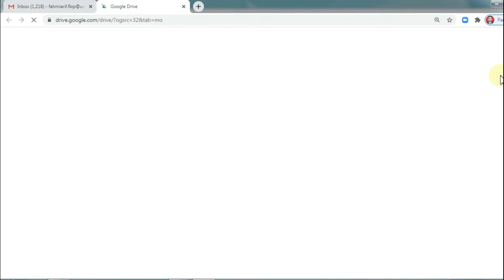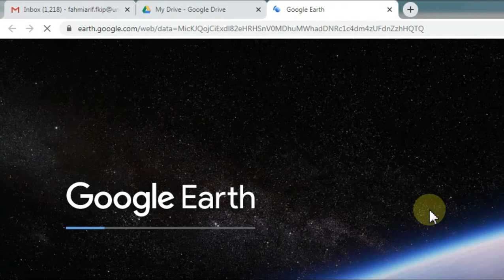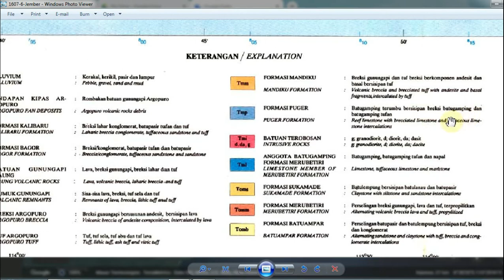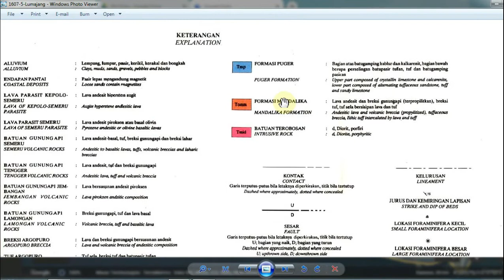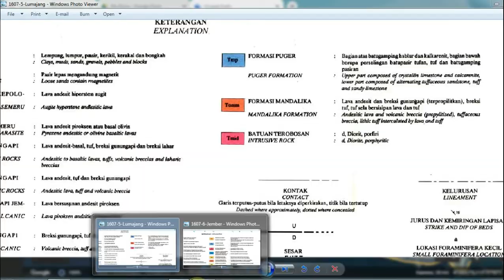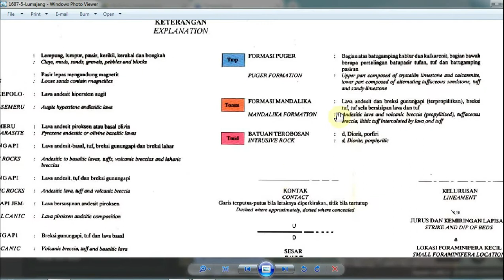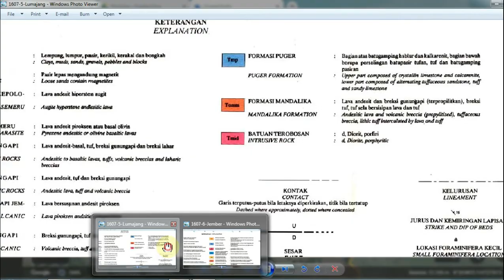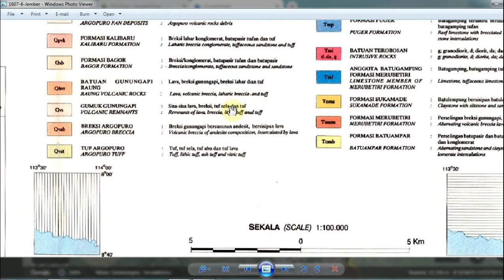Analisis Litologi dengan Google Earth (Bagian 2)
Video ini berisi tentang analisis litologi dan relevansinya dengan bentuk lahan.